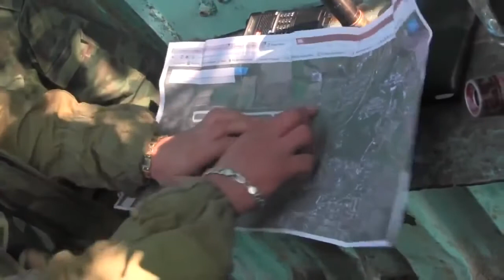Ukraine War • Militias before storming the Donetsk airport